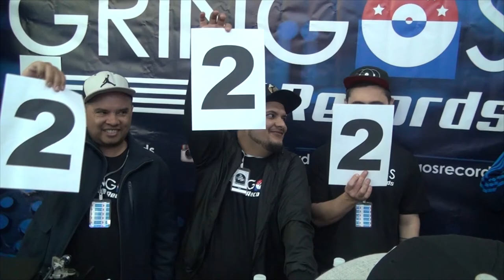SOCO NA GANGRENA - DJ ELVIS VS DJ RODRIGO